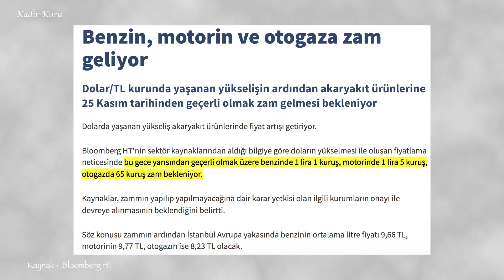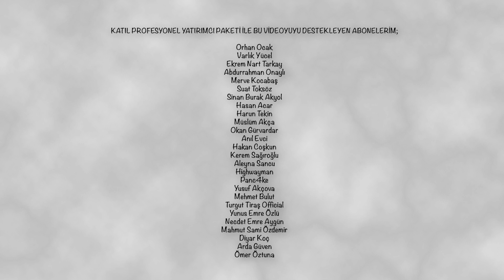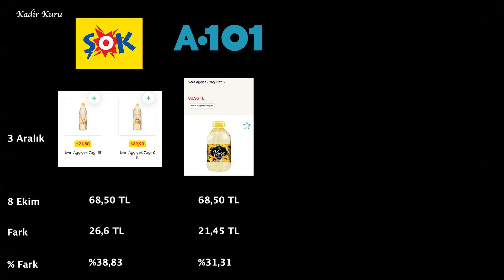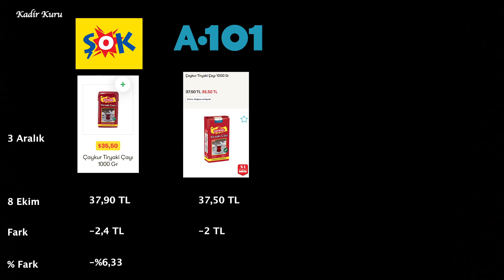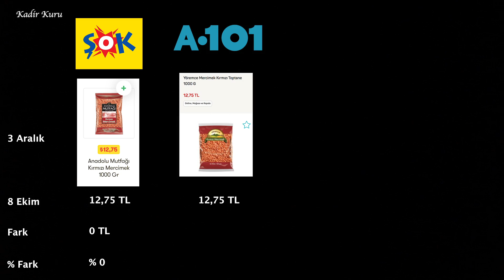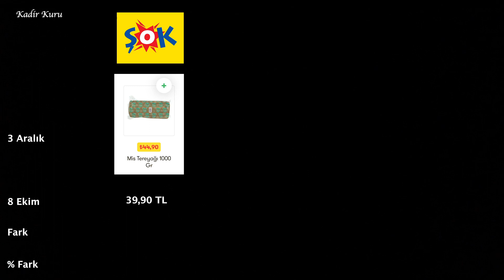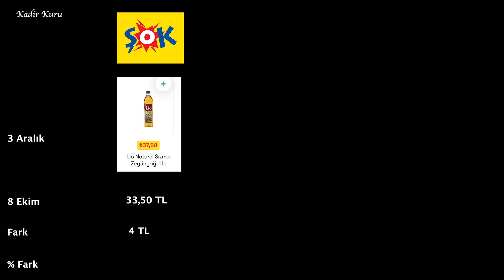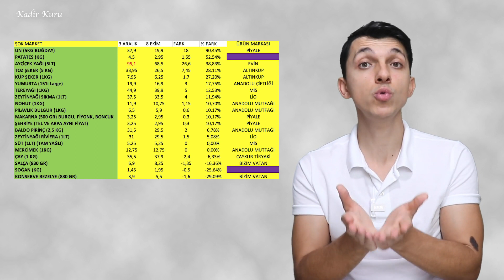SADECE 56 GÜNDE GIDA ÜRÜNLERİ NASIL ZAMLANDI? ŞOK - A101 - MİGROS - CARREFOUR ; TÜİK ENFLASYON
Tarım Kredi Kooperatif Market fiyatları ile Şok Market, A101, Migros ve Carrefour ‘un fiyatlarını karşılaştırdığımız videonun üzerinden 56 gün geçti. Bu süre için Şok, A101, Migros ve Carrefour listemizdeki ürünlere % kaç zam yaptı. BU ürünler üzerinden bir enflasyon hesaplayacak olursak sonuç ne çıkıyor. TÜİK enflasyon değeri ile bu değeri karşılaştırmamız mümkün mü? Karşılaştırırsak ne gibi sonuçlar elde ederiz. A101, Carrefour, Migros ve Şok Marketler arasından yüzdesel olarak en çok zammı kim yaptı, hangi Marker görece düşük zam yaptı yanıtları burda. Kadir Kuru sizler için anlatıyor.